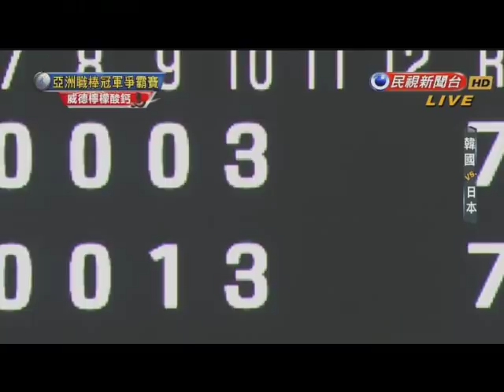20171116亞洲職棒冠軍爭霸賽 韓國vs日本武士 10局下 強悍韌性 日本武士隊單局灌4分逆轉秀包括追平比數三分打點全壘打 精彩打擊精華全紀錄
包括上林誠知三分打點全壘打
田村龍弘打出再見安打